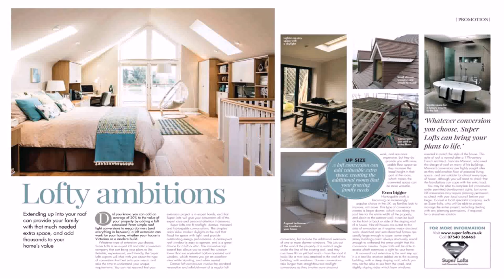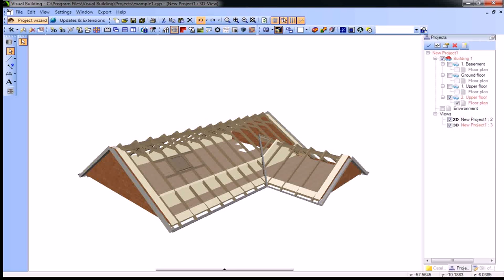Can You Build Your Own Loft Conversion (see description)